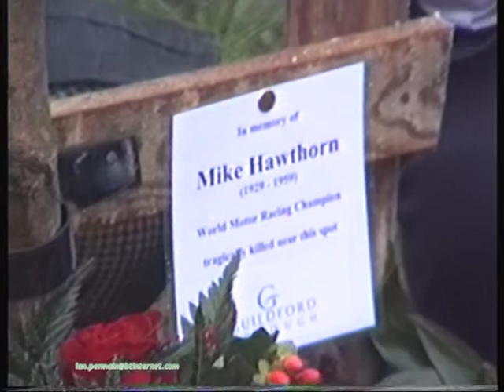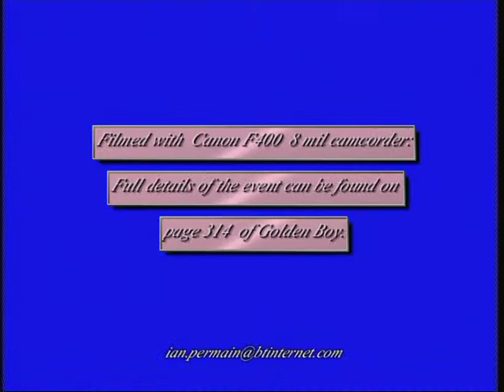Mike Hawthorn memorial tree planting 1999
The planting of a memorial tree in the Onslow Arboretum,  January 22nd 1999.